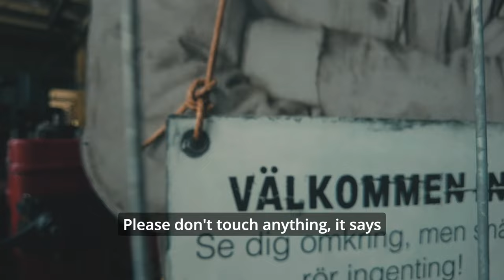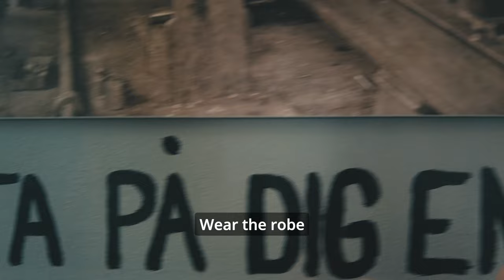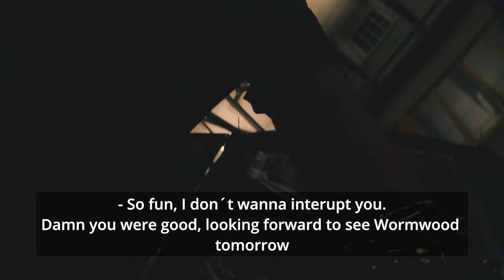The Rock Vlog - MÅNEGARM OPEN AIR 2023 (Wormwood & Månegarm)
So It was that time of the year again, Månegarm Open Air. The very own festival held my Månegarm in our hometown, Norrtälje, Sweden.
Unfortunately I was not in my best shape due to a cold. But I managed to perform 3 gigs and have some fun anyway.

Most of the episode is auto-subtitled, therefore there might be some misspellings on names and weird subtitles here and there, if i missed to edit them.

Until next time, rock on!